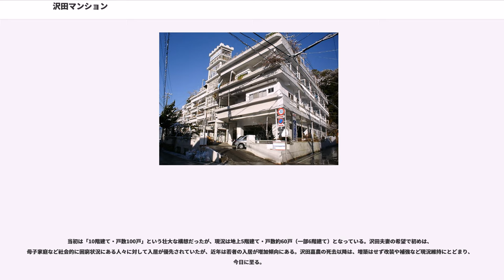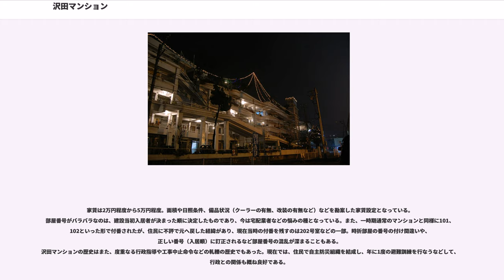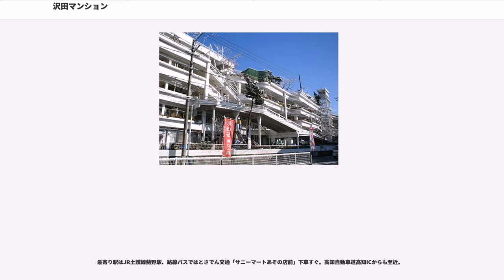沢田マンション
沢田マンション（さわだマンション）は、高知県高知市薊野北町一丁目に建設された、集合住宅である。鉄筋コンクリート建築を専門職として手掛けたことのない者が、夫婦二人で（のちにはその子も加わって）造りあげた。通称「沢マン」（さわマン）、「軍艦島マンション」とも。現況は、鉄骨鉄筋コンクリート構造、敷地550坪、地下1階地上5階建て（一部6階）、入居戸数約70世帯、約100人居住。

自身の製材業経験やマンション建設過程での発電・給湯などに由来する、沢田嘉農の発動機コレクション（メーカーに現存しない1936年製のものを含む）が展示してある。

増築に増築を重ねた外観から、軍艦島とともに並んで「日本の九龍城」とも呼ばれ、建築物探訪の名所のひとつとして知られる。

沢田マンションは、素人が独自に建てた鉄筋コンクリート造の建物である。

沢田嘉農（さわだ かのう、1927年8月11日-2003年3月16日）は、高知県幡多郡七郷村（現・黒潮町）加持川字日の川の農家の生まれ。蕨岡尋常小学校5年の時、月刊誌『家の光』で見たハイカラな「アパート」の様子に憧れ、集合住宅の建築・経営を一生の仕事にしたいと思い定める。尋常小学校卒業後、祖父の援助を受け、土佐の山中で移動しながらの製材業を始める。戦時中は1年間の兵役を経験。27歳で高知県中村市（現在の四万十市）に移り、地元の製材所で働く。大工・棟梁の弟子入りや修業経験も無いまま、自ら現場を手掛け土建屋として建て売り住宅の販売・分譲を開始。その後はアパート経営に乗り出す。この間32歳にして、当時13歳の中学生浦田裕江（ひろえ、1946年 - ）と実質的な結婚生活に入る。そもそも浦田家は嘉農の経営するアパートの店子だったが、裕江の父の入院により家計が困窮したため家賃を払えなくなり、裕江の母が子供たちを連れて実家に戻ってしまい、裕江ひとりだけがアパートに残された。当時、嘉農は未成年誘拐の疑いをかけられ、警察の訪問を受けたこともあるが、裕江が親元に帰ることを頑強に拒んだため、1959年4月10日に結婚することとなったという。

1971年、沢田嘉農が44歳の時、高知市薊野（あぞうの）に土地550坪を買い、沢田マンションの建設に着手。素人なため建築確認は取らないまま着工するが、当時の役所の対応は「強度に文句は言わないが、手数料の用意が出来たら許可は取ってくれ」という程度の、非常に大らかな時代だったという。

30トンブルドーザーと大型パワーショベルを借り、地下6メートル以上を掘り抜き約10日間で岩盤に到達。その上に柱を打った。作業は、敷地内の西から東へと建て増すかたちで進行。鉄筋を配置した後のコンクリート打ち込みには、小学生の娘まで動員し「届かない足でレッカー車を運転して」生コンクリートを運び、セメントの練り込みをしたという。「設計図はわしの頭の中にある」として、きちんとした図面もなく独自に工事をしていった。屋上には夫妻自作のクレーンや製材所が設けられた。

当初は「10階建て・戸数100戸」という壮大な構想だったが、現況は地上5階建て・戸数約60戸（一部6階建て）となっている。沢田夫妻の希望で初めは、母子家庭など社会的に困窮状況にある人々に対して入居が優先されていたが、近年は若者の入居が増加傾向にある。沢田嘉農の死去以降は、増築はせず改装や補強など現況維持にとどまり、今日に至る。

家賃は2万円程度から5万円程度。面積や日照条件、備品状況（クーラーの有無、改装の有無など）などを勘案した家賃設定となっている。部屋番号がバラバラなのは、建設当初入居者が決まった順に決定したものであり、今は宅配業者などの悩みの種となっている。また、一時期通常のマンションと同様に101、102といった形で付番されたが、住民に不評で元へ戻した経緯があり、現在当時の付番を残すのは202号室などの一部。時折部屋の番号の付け間違いや、正しい番号（入居順）に訂正されるなど部屋番号の混乱が深まることもある。
沢田マンションの歴史はまた、度重なる行政指導や工事中止命令などの軋轢の歴史でもあった。現在では、住民で自主防災組織を結成し、年に1度の避難訓練を行なうなどして、行政との関係も概ね良好である。

沢田マンションの形容として「違法建築」「違法建築スレスレ」などとよく言われる。建築基準法における集団規定、単体規制への適合は別途検討の余地があるが、建築確認申請が出ていないというのは建築基準法第6条（建築物の...